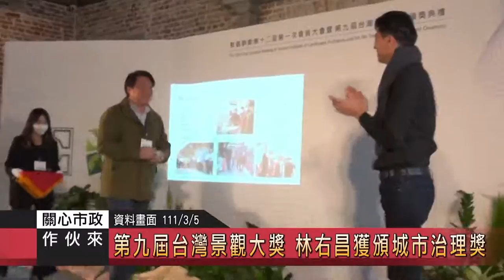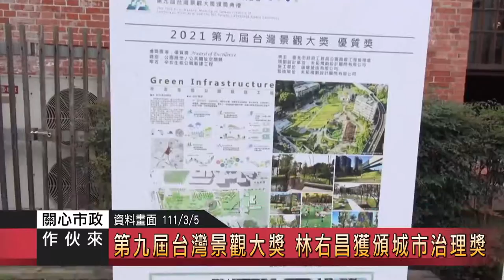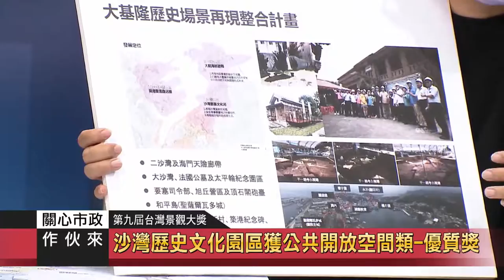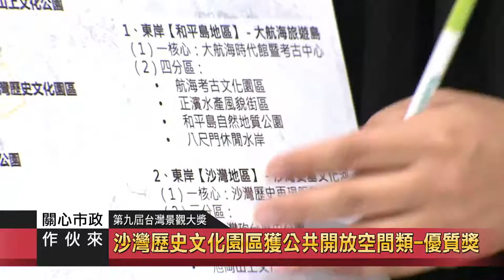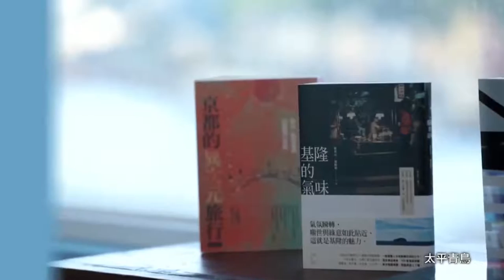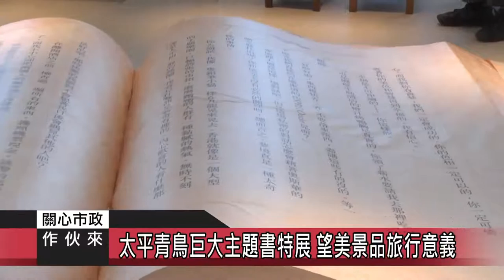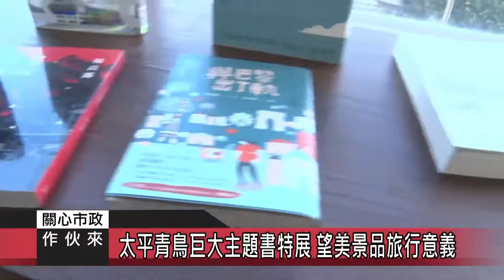關心市政作伙來｜2022.04.06 都發處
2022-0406關心市政作伙來10-都發處